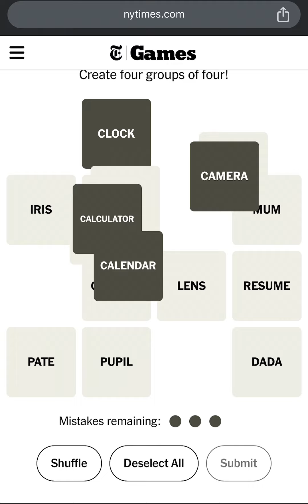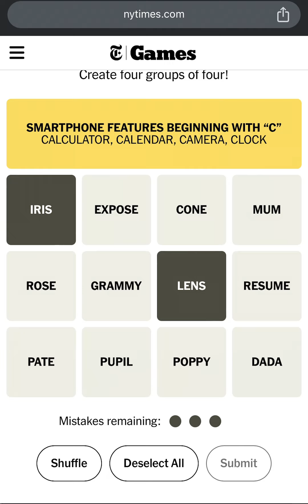Connections NYT Today’s Answers for January 24th 2024 - NYT Connections Game 227 Answers 01/24/2024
New York Times Games Connections Puzzle Answers: January 24, 2024.

How to Play Connections New York Times? This is Today’s Connections Puzzle #227 Answers/Solution for January 24th, 2024. How to Play The NY Times or NYT Connections Puzzle Game created by Wyna Liu. NYT Connections Today: See Hints and Answers for January 24. Perfect Connections Puzzle! Connections Game Perfect Solution! Connections Puzzle Solved in a Minute! How to Solve Connections Puzzle in a Minute?

Todays Connections Puzzle January 24, 2024. Can you find the Connections 227? The New York Times Games Connections Puzzle Gameplay Walkthrough. How to Play Connections Puzzle? Today's CONNECTIONS Puzzle Game Answers.